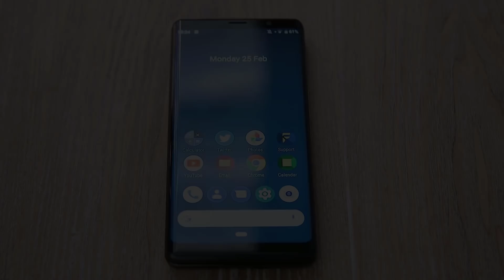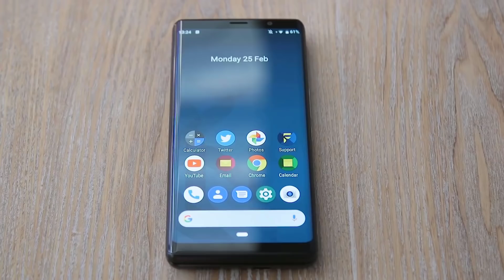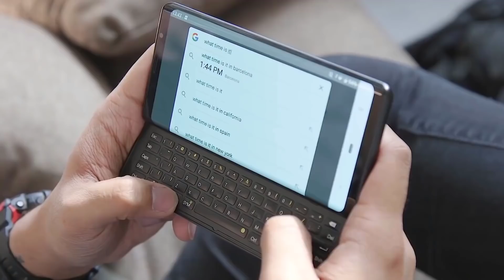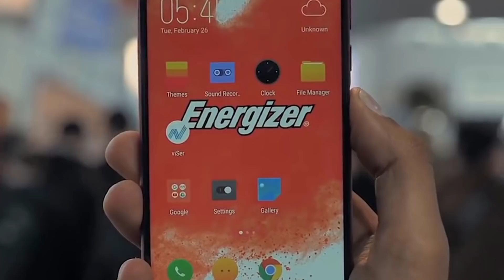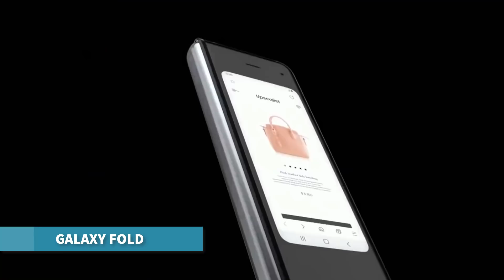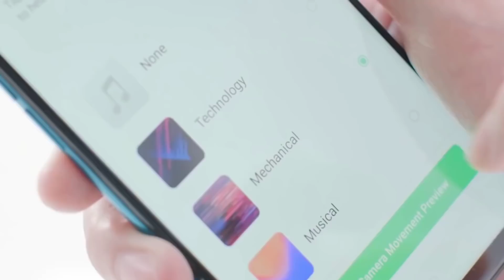2019'Da Çıkması Beklenen Acayip Ve Havalı 8 Telefon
2019'Da Çıkması Beklenen Acayip Ve Havalı 8 Telefon

► Video Önerilerim ;

► TAKİP EDİN;

AKLINIZDA BULUNSUN